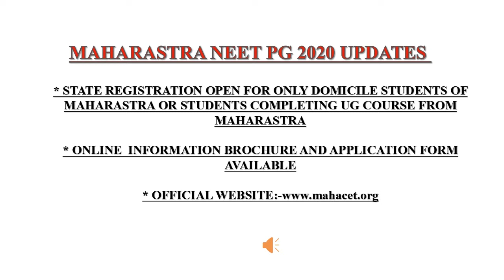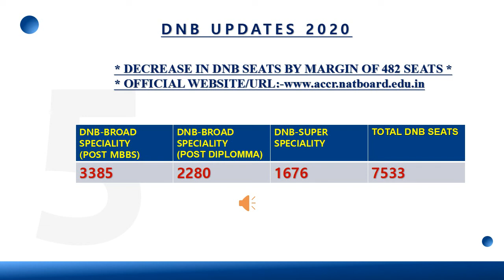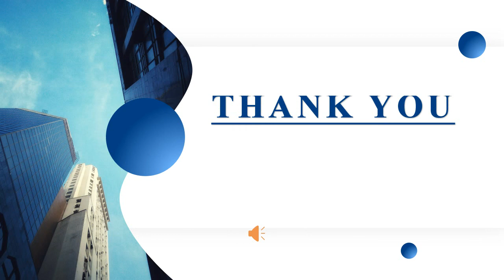NEET PG MAHARASTRA STATE REGISTRATION AND DNB UPDATES 2020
This video contains information about Maharastra NEET PG  state registration updates.This video also contains information about DNB Seat matrix updates for the session 2020.
For any further information call:-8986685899,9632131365